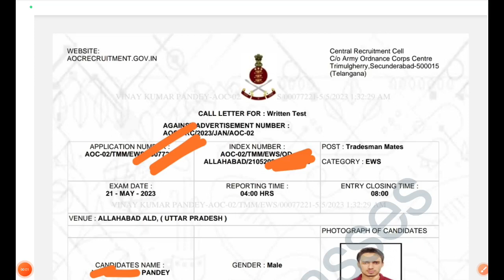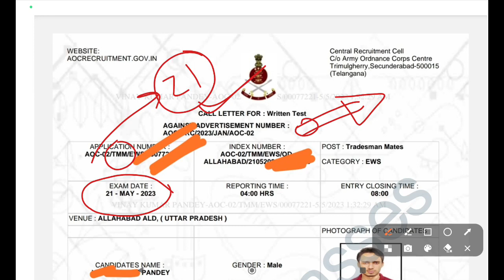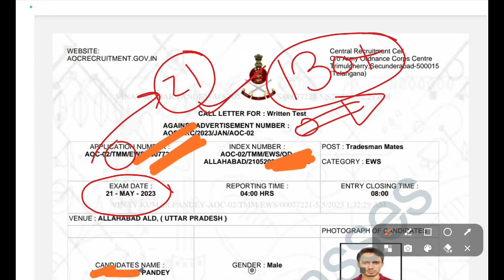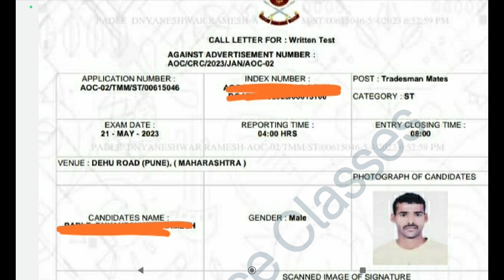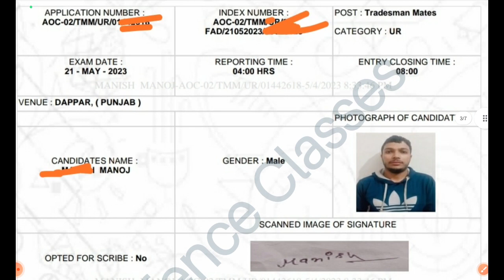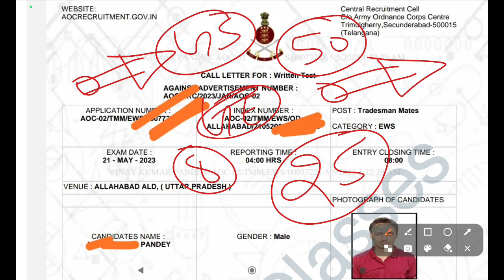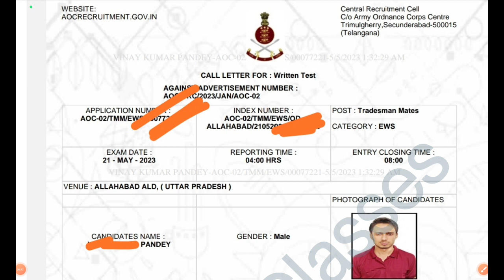AOC WRITTEN ADMIT CARD/AOC WRITTEN ADMIT CARD ISSUE/AOC ADMIT CARD PROBLEM/AOC EXAMINATION DATE 🔥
AOC WRITTEN ADMIT CARD ISSUE
AOC EXAMINATION PATTERN
AOC STATE WISE CUTOFF
AOC GK GS ENGLISH MATHS REASONING
AOC ADMIT CARD ISSUE CUTOFF
AOC BEST COCHING CLASSES
AOC TRADESMAN FIREMAN WRITTEN ADMIT CARD ISSUE
AOC WRITTEN ADMIT CARD ISSUE CUTOFF
AOC WRITTEN ADMIT CARD
AOC EXAMINATION CENTRE
AOC EXAMINATION PATTERN
AOC PRACTICE SET
AOC MOCK#AOC WRITTEN ADMIT CARD ISSUE
AOC EXAMINATION PATTERN
AOC EXAMINATION CENTRE
AOC EXAMINATION PATTERN
AOC PRACTICE SET
AOC EXAMINATION PATTERN
AOC EXAMINATION CENTRE
AOC EXAMINATION PATTERN
AOC PRACTICE SET
AOC EXAMINATION PATTERN
AOC EXAMINATION CENTRE
AOC EXAMINATION PATTERN
AOC PRACTICE SET
AOC EXAMINATION PATTERN
AOC EXAMINATION CENTRE
AOC EXAMINATION PATTERN
AOC PRACTICE SET
AOC EXAMINATION PATTERN
AOC EXAMINATION CENTRE
AOC EXAMINATION PATTERN
AOC PRACTICE SET
AOC EXAMINATION PATTERN
AOC EXAMINATION CENTRE
AOC EXAMINATION PATTERN
AOC PRACTICE SET
AOC EXAMINATION PATTERN
AOC EXAMINATION CENTRE
AOC EXAMINATION PATTERN
AOC PRACTICE SET
AOC EXAMINATION PATTERN
AOC EXAMINATION CENTRE
AOC EXAMINATION PATTERN
AOC PRACTICE SET
AOC EXAMINATION PATTERN
AOC EXAMINATION CENTRE
AOC EXAMINATION PATTERN
AOC PRACTICE SET
AOC EXAMINATION PATTERN
AOC EXAMINATION CENTRE
AOC EXAMINATION PATTERN
AOC PRACTICE SET
AOC EXAMINATION PATTERN
AOC EXAMINATION CENTRE
AOC EXAMINATION PATTERN
AOC PRACTICE SET
AOC EXAMINATION PATTERN
AOC EXAMINATION CENTRE
AOC EXAMINATION PATTERN
AOC PRACTICE SET
AOC EXAMINATION PATTERN
AOC EXAMINATION CENTRE
AOC EXAMINATION PATTERN
AOC PRACTICE SET